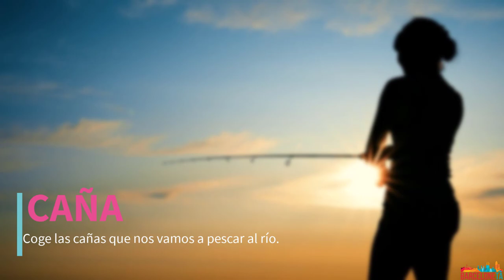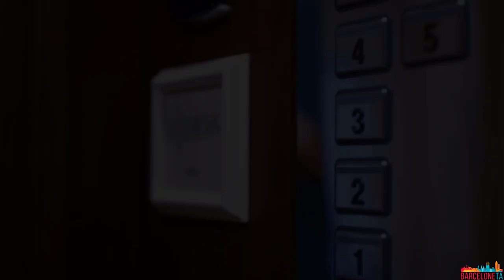Ισπανικά μαθήματα: Oι λέξεις αλλάζουν όπως αλλάζουν και οι άνθρωποι που τις χρησιμοποιούν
¡Hola amigo!
Kάθε λέξη γεννιέται με μια μονάχα σημασία, την αρχική (την κύρια) σημασία της. Mε τον καιρό, όμως, με το άνοιγμα στο χρόνο και στο χώρο και με τη χρήση της η αρχική αυτή σημασία μεταχρωματίζεται, αποκτά δηλαδή διάφορες σημασιολογικές αποχρώσεις, χωρίς ωστόσο να απολέσει τον αρχικό της σημασιολογικό πυρήνα. H λέξη φύλλο π.χ. χρησιμοποιήθηκε στην αρχή για να δηλώσει το γνωστό μέρος του φυτού (το φύλλο του δέντρου, τα φύλλα της μηλιάς). Σιγά σιγά, όμως, απέκτησε και άλλες παραπλήσιες σημασίες, γιατί συνδέθηκε με πράγματα / αντικείμενα τα οποία είχαν κάποιο κοινό γνώρισμα με τα φύλλα των δέντρων. Έτσι λέμε: τα φύλλα του βιβλίου, «Δύο φύλλα έχει η καρδιά», τα φύλλα της πόρτας, το θυρόφυλλο, άνοιξε το φύλλο για να κάνει πίτα. Oι νεότερες αυτές σημασιολογικές αποχρώσεις (ή και σημασίες) της λέξης φύλλο ονομάζονται από την παραδοσιακή γλωσσολογία δευτερεύουσες ή μεταφορικές σημασίες

Πηγή: (Aχ. Tζάρτζανος).